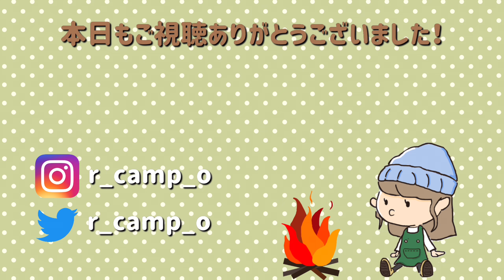【ジブリ飯】ソロキャンプ女子がハウルの目玉焼きを作ったよ。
こんばんは( ；∀；)花粉症女のリオです🙂
本日もお見苦しい姿をお見せしました...🤧💧ｽﾐﾏｾﾝ

いや〜！！なんと今回、ソフィになりたいという長年の夢が叶いました（?）
皆さんの目に、ハウルの動く城が連想されたらとても嬉しいです💓（ムリ）
今度はキキか千尋になろうと思います💓（ムリ）

ところで話は変わりますが、ジブリのご飯ってどうしてあんなに美味しそうに見えるんですかね？
宮崎さんはどんな環境で生きてきたら、あのような素晴らしい映画を作れるんですかね？

ジブリの映画を見るときの一つの楽しみがご飯です。
次はもっとジブリに寄せられるように頑張ります（切実）